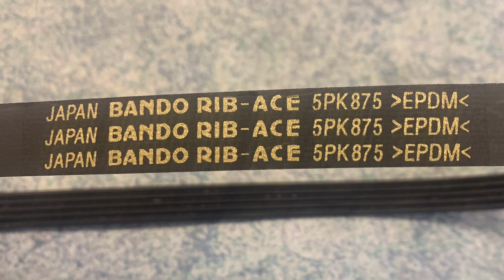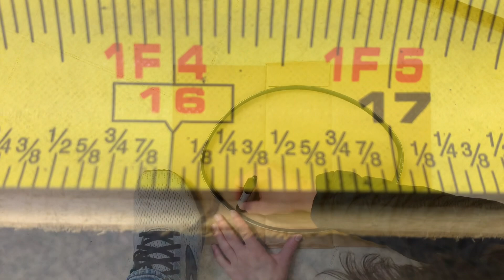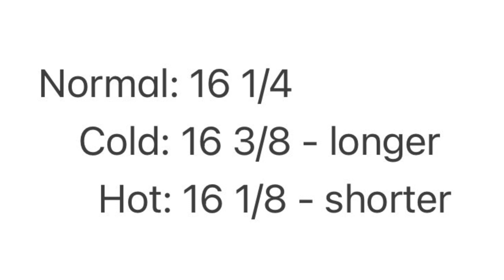Rubber Expands When Cold & Shrinks When Hot - use this fact to help install an accessory or fan belt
How to Stretch or Shrink a Fan Belt or Accessory Belt to Make it Fit on Your Car.

Hot = Shrinks Belt
Cold = Expands Belt